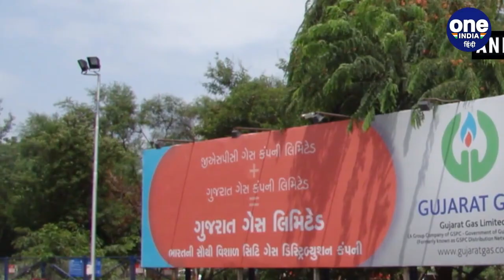CNG-PNG Rate Hike: इस राज्य में बढ़े CNG और PNG के दाम, जानें कितना हुआ इजाफा | वनइंडिया हिंदी*News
लोगों को लगातार महंगी गैस और पेट्रोलियम प्रोडक्ट्स के बढ़ते दाम से जूझना पड़ रहा है. आज एक बार फिर गुजरात चुनाव के बाद महंगाई की मार पड़ी है. ,  राज्य में सीएनजी और पीएनजी के दाम (CNG-PNG Rate) बढ़ गए हैं. दरअसल आज गुजरात गैस ने सीएनजी और पीएनजी के दाम में 5 फीसदी का इजाफा कर दिया है.